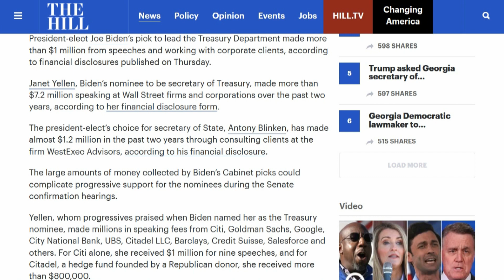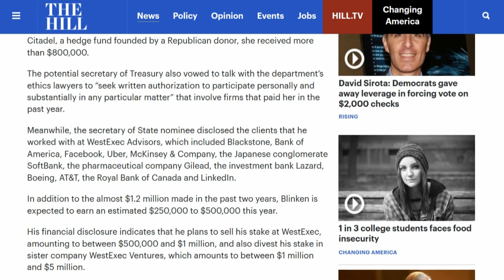Unapologetic Biden Pick Takes MILLIONS From Wall Street